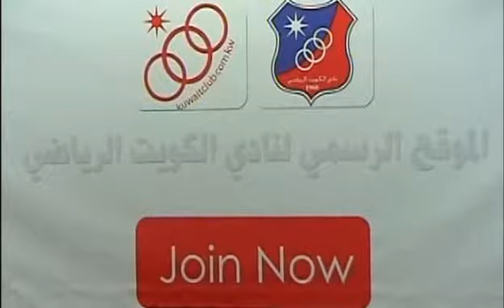حفل تكريم لاعبي 21 سنه لكرة القدم المنظمين لصفوف الفريق الاول ـ المركز الاعلامي نادي الكويت